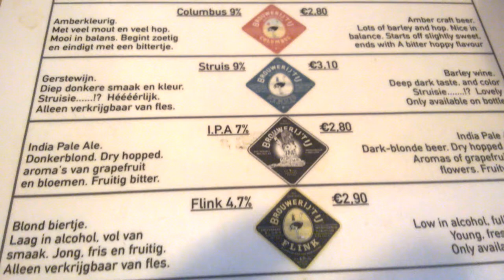Dutch Beer at Brouwerij 't IJ of Amsterdam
This brewery is near the only Windmill located in the city of Amsterdam, Netherlands. The brewery is named Brouwerij 't IJ and they have a great selection of craft beers.